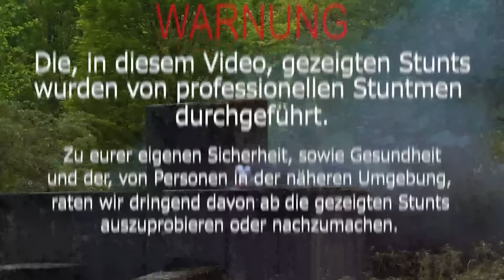Unser HÖCHSTER SPRUNG des Jahres! | WILDER Parkour FAIL!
Mit dem Code "SCHLAPPEN5" 5€ auf die erste Bestellung sparen und mit dem Code "SCHLAPPEN" 10% auf jeden weiteren Einkauf!

Es geht wohl wieder los... aber so richtig! 10 Meter Sprünge, fette Parkour Session, wilde Parkour Fails! Und dazu natürlich ein paar obligatorische Stunts und Public Aktionen! Danke an alle Bochum Fans im Bermuda Dreieck fürs Nicht-Aufs-Maul-Hauen! :)

Tschö mit O wie Warnbakenflugbeauftragter

00:00 - 00:45 : Intro Stunt
00:46 - 02:51 : Parkour Session RUB
02:52 - 03:29 : Dropkick Stunt
03:30 - 10:23 : 10 Meter Sprung
10:24 - 11:34 : Public Stunt Bermuda Dreieck
11:35 - 14:20 : Stunt mit Frischhaltefolie
14:21 - 16:47 : Parkour Fail & Nutshot
16:48 - 18:06 : OuTrOo0Oo0Oo0Oo0Oo0Oo0Oo0Oo0!1!1!2"1!!3"§!!"!(!!!?=(/""!(!)!/1

COPPEN COPPEN COPPEN in unserem Online Shop!
Wir freuen uns astronomisch über jeden Support!

So werden die Outros noch geiler!!!1!11!1

Freerunning Schlappen:
Dwayne Brinkmann (@dwayne.schlappen)
Jan Lange (@jan.schlappen)
Etienne Paff (@ette.schlappen)
Jasper Appel (@jasper.schlappen)
Jasper Pollex (@jasperpollex)
Domenic Barth (@domenicbrth)4